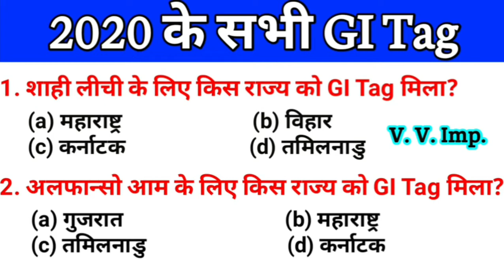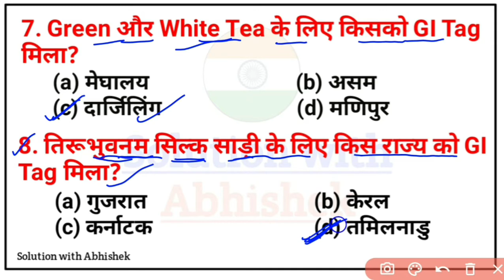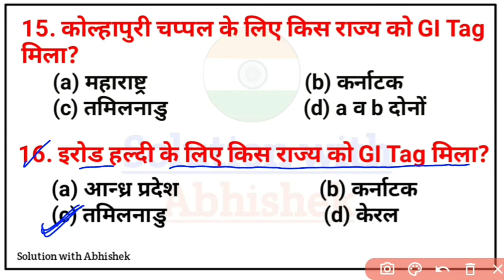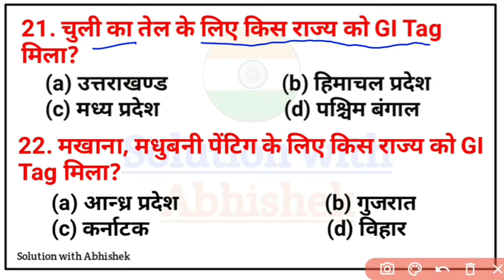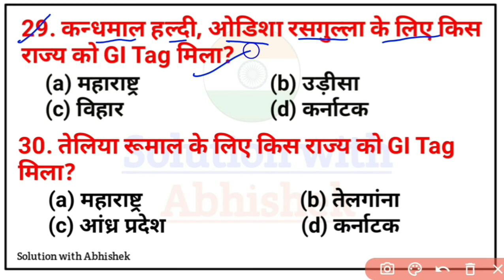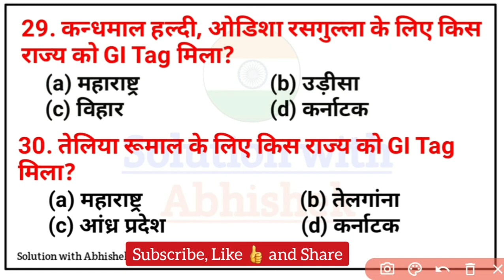GI tag 2020 | GI tags in India 2020|GI tags 2020 Gk | GI tags current affairs 2020 | Imp. GI tags gk